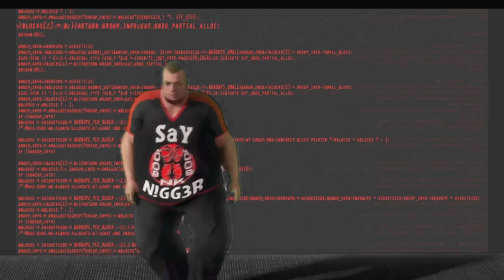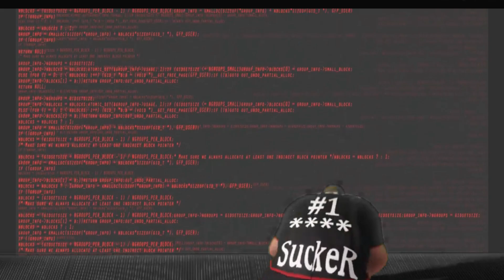WWE 2K22 Frosty vs DOA_DEMON_OWNER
WWE GAMES LEGENDARY ONLINE PLAYER. BEEN NOOBING SINCE SVR 2010 WILL WIN AT ALL COST IF YOU GONNA BITCH ABOUT LOSING CRY ME A RIVER GET OVER IT ITS A GAME BESIDES THAT IM PRETTY CHILL WITH ANYONE BUT AGAIN WILL UPLOAD ANYONE NOT IN MY CLAN SO DONT BE SAULTY ABOUT IT WE ALL TRYING TO MAKE A NAME FOR OUR SELFS.  BEEN IN  ONE OF THE ORIGINAL WWE GAMES CLANS SINCE SVR WWE GAMES NK LOVE NK OR HATE IT WE HAVE BEAT EVERY CLAN THAT HAS COME FROM SVR TO WWE 2K.

PSN: lx-NwO-xlFrosTYl & EnTeR_MyD4RKNeZz
Xbox:ITzFROSTY508